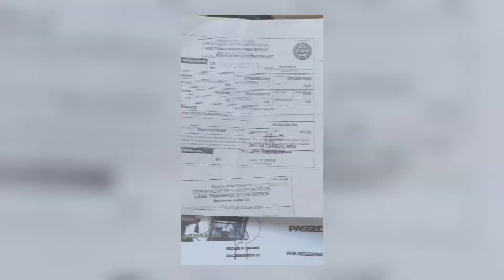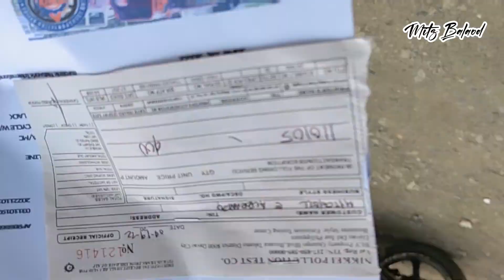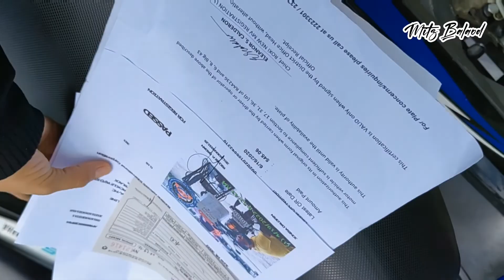Part 2 Motorcycle Renewal of Registration 2022 || Emission Test Center || Davao City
Part 2
Motorcycle Renewal of Registration
Emission Test Center 2022

🎶 Homer Said. Dyalla.mp3

Emission test cost P400. 00

FB: MITZ FOR THE FIRST TIME